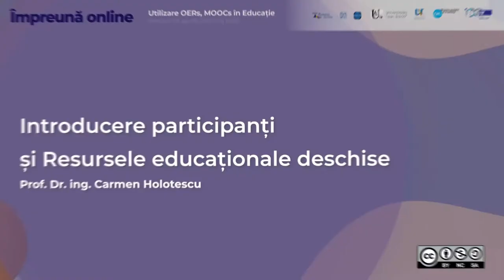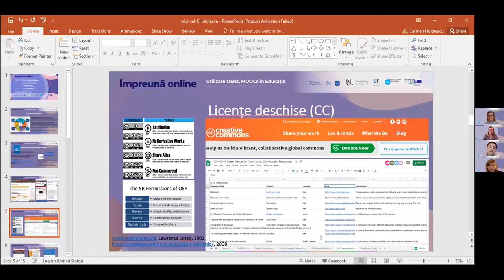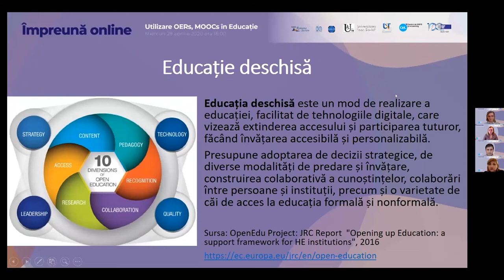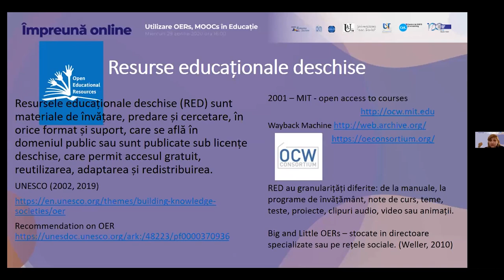Introducere Participanți și resurse educaționale deschise - Prof. Dr. ing. Carmen Holotescu